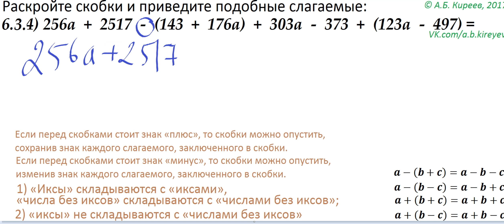803 6ур 3ном 4прим